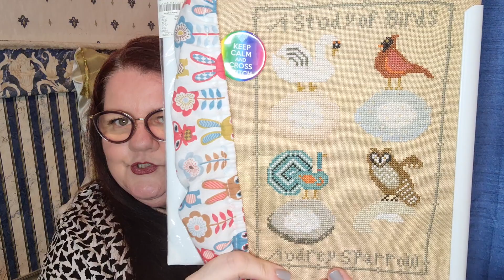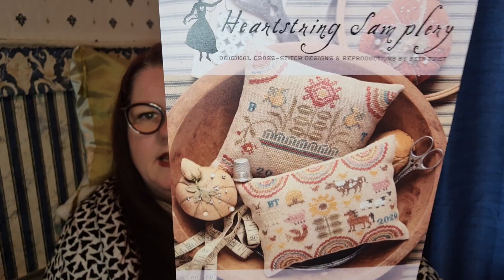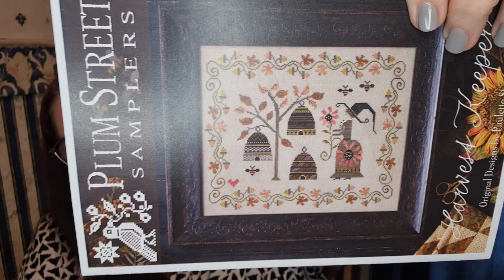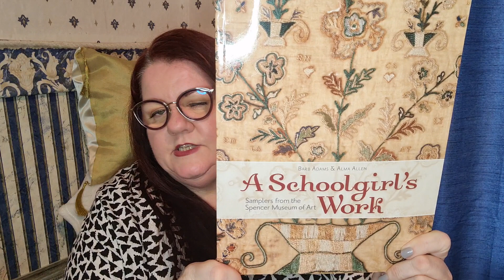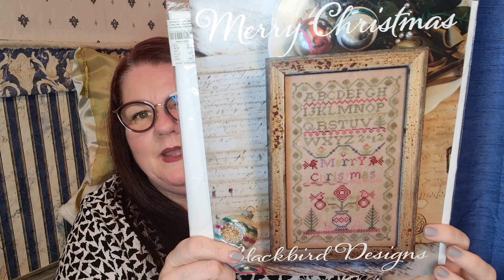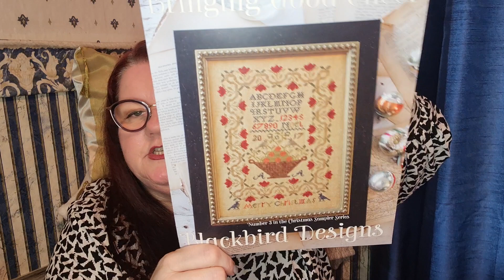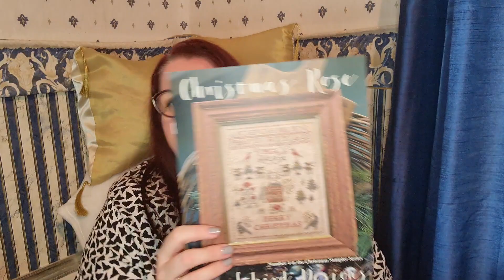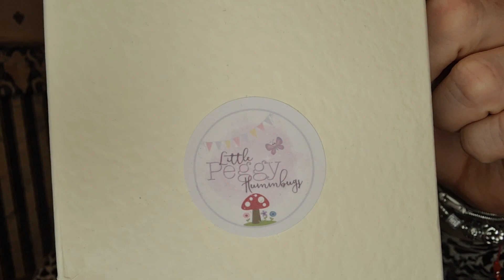Flosstube #10 - Finishes, PIP's & Some Haul...sorry no sign of Alba 🐈‍⬛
Blackbird Design Stocking Sal #, please join in to share your progress